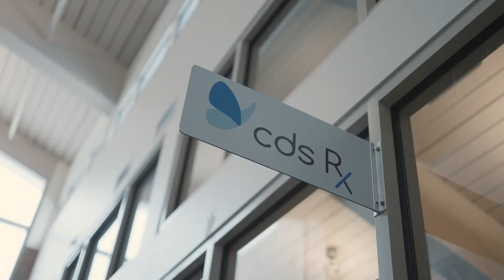CDS Rx: Passionate About Care